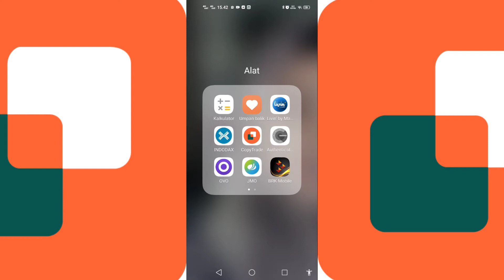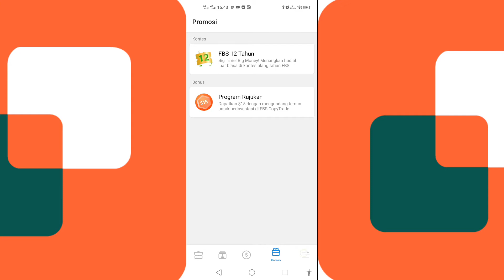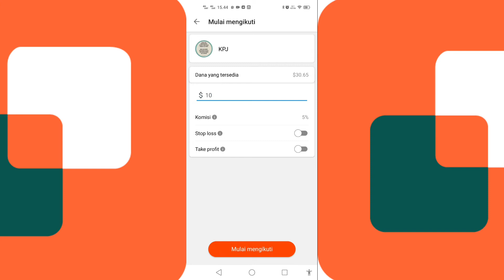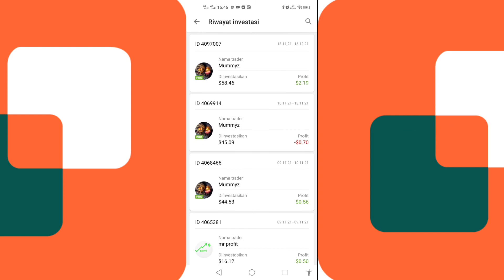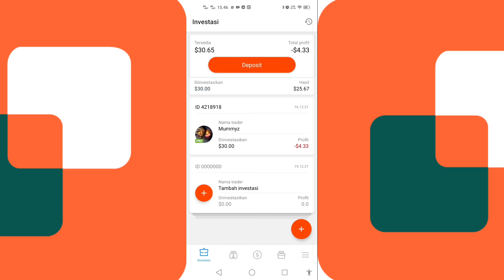Rekomendasi Master Trader FBS Copytrade untuk pemula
di sana kita para newbie dalam copytrade bisa bertanya tanya ke para suhu di dalam grub di sana, misalnya ada beberapa pertanyaan yg biasa di tanyakan

1. kapan waktu yg pas untuk mulai copytrade di mummyz

untuk menjawab pertanyaan2 tersebut kita bisa bertanya ke para suhu yg ada di dalam grub telegramnya mummyz.

salam buat kita semua para newbie ingin belajar trading, tapi susah nangkap klo trading sendiri, dan sudah banyak rugi di dunia trading.